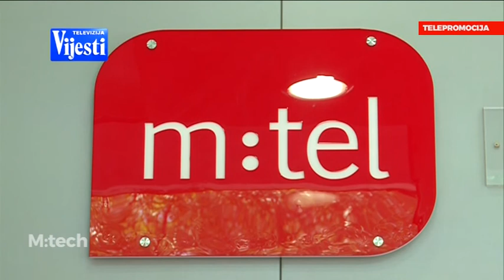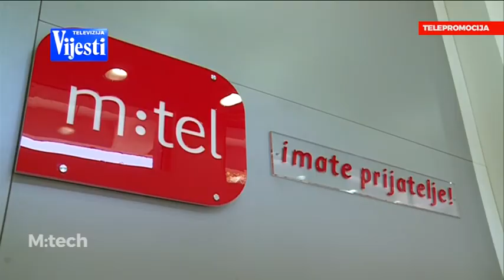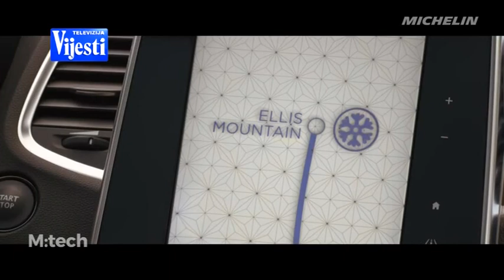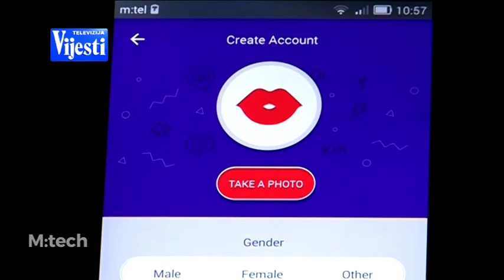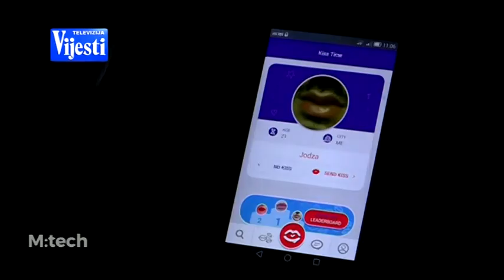M TECH 160 25072018